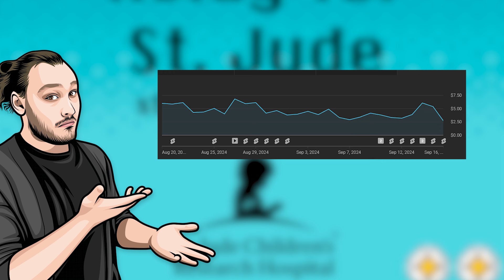This Game is Going to be the End of Me :)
The above link is where you can donate to my Tiltify campaign to support Relay for St. Jude.

@floorgod and I have been hard at work being hardstuck at Diamond 3 and it doesn't look like that's going to change lol

I have so many Rocket League recordings. Oh, MAN could I post more Rocket League. Anyway, I hope you enjoy these Rocket League funny moments, epic saves, crazy shots, and overall tomfoolery. Mostly the latter. There's a lot of shenanigans complemented by tomfoolery. It's kind of our thing. We're the best worst players you'll ever see.

Your direct support via Patreon could help make these videos more frequent and of better quality by allowing me the financial freedom to pursue this as more than just a hobby. Thank you for your consideration.

Rocket League is a vehicular soccer video game developed and published by Psyonix. The game was first released for PlayStation 4 and Windows in July 2015, with ports for Xbox One and Nintendo Switch being released later on.